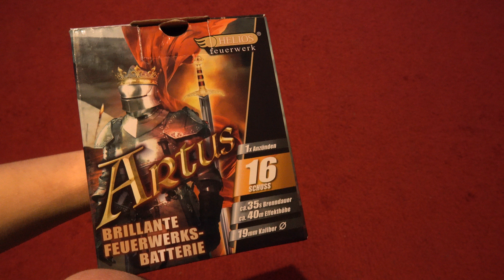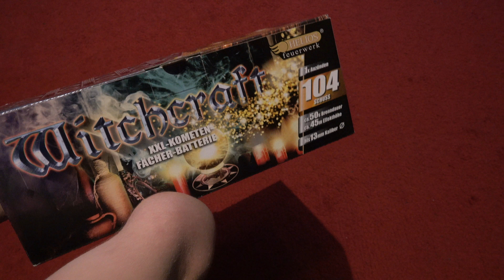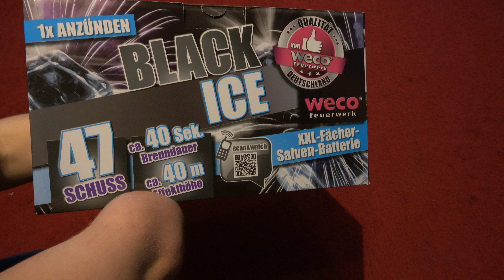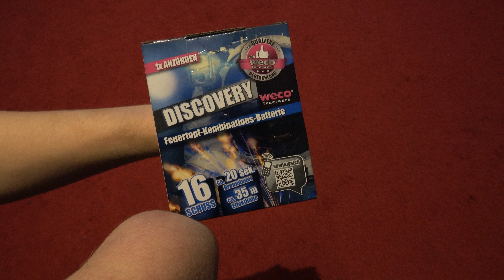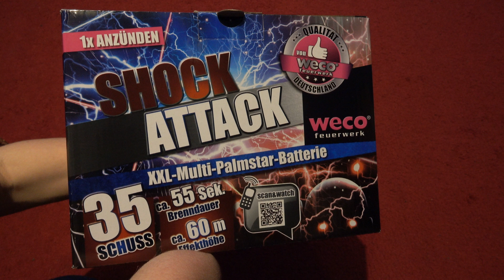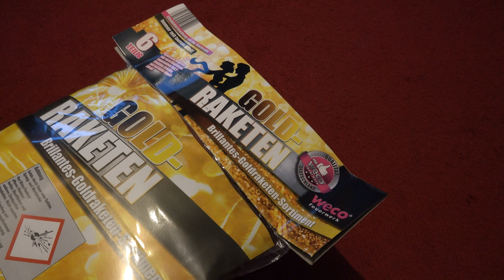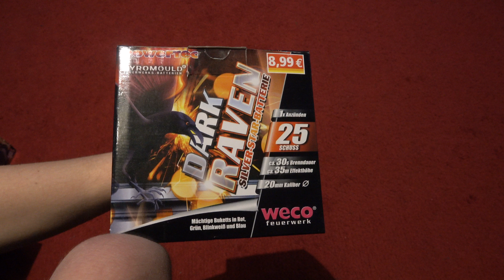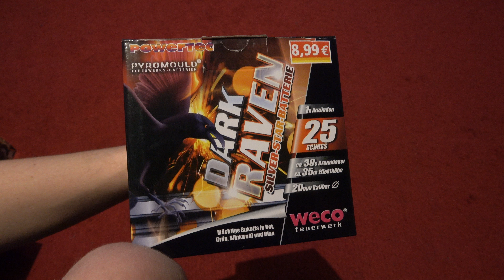Mein Discountereinkauf 2016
In diesem Video seht ihr meine Discountereinkäufe. Dieses Jahr habe ich vor allem Batterien und Raketensortimente gekauft.